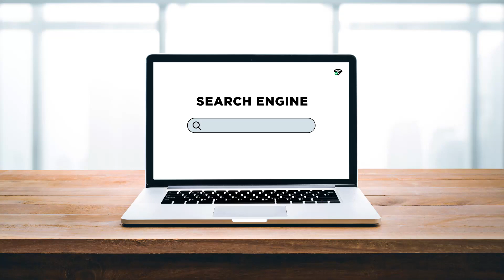Computer Systems Technology program at St. Lawrence College